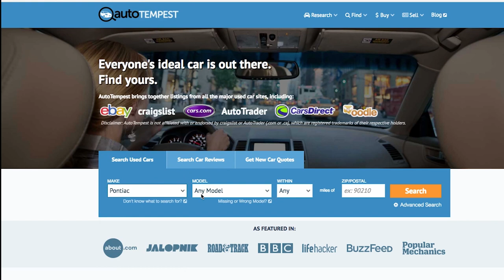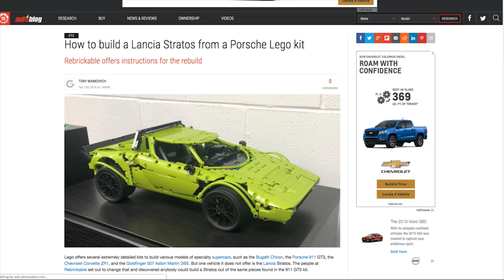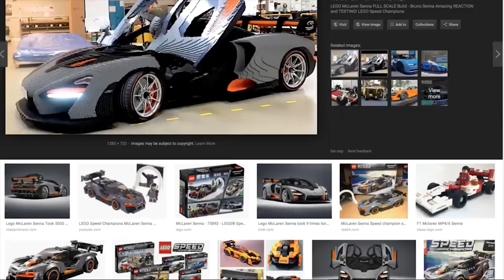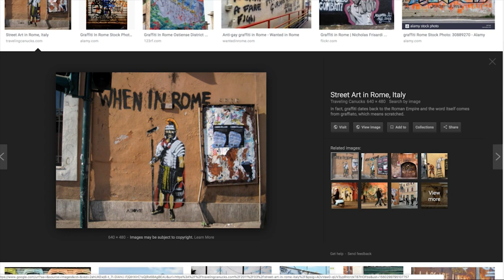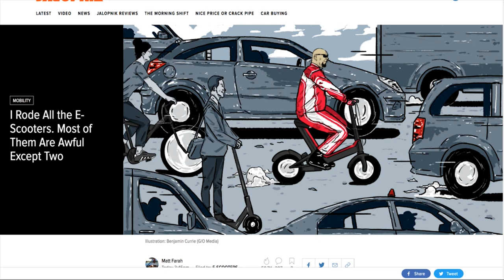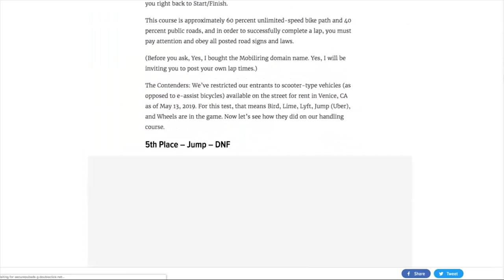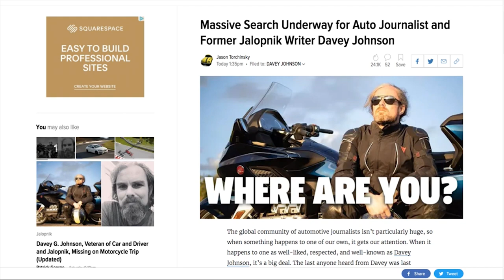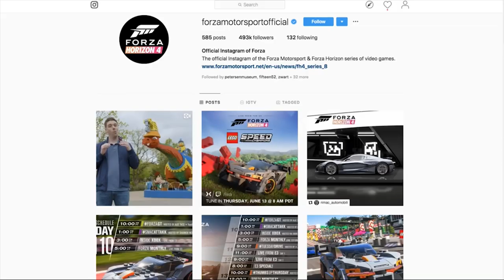Justin Osmer (FORZA Partnerships) - TST Podcast #436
Ever wondered how cars get into FORZA? Justin Osmer manages FORZA's partnerships of all kinds, from tires to car companies to media companies to LEGO. He's here to talk about FORZA Horizon 4's new LEGO pack, which lets you drive LEGO versions of your favorite cars (ahem, Ferrari F40) in the Horizon world, AND drive regular cars in their LEGO world. Sounds good to us. Other topics include pickup trucks, race tracks, and Q&A with the fans.

Get the audio version of this show on any podcast app